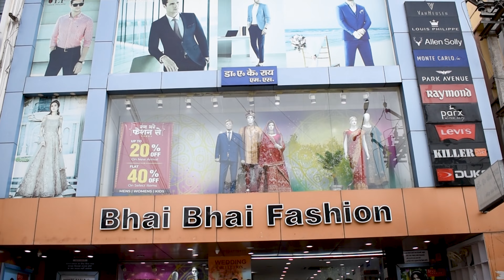Bhai Bhai Fashion wedding Shopping offer | Begusarai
📍Address - Kailastha chowk, Begusarai